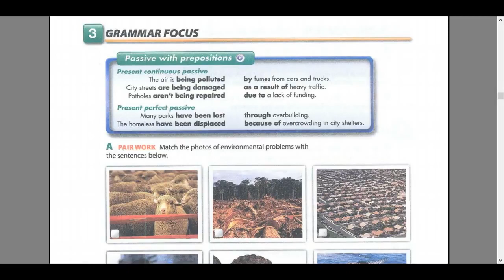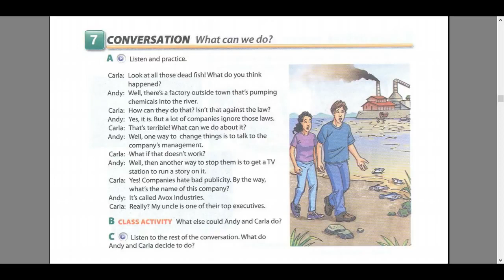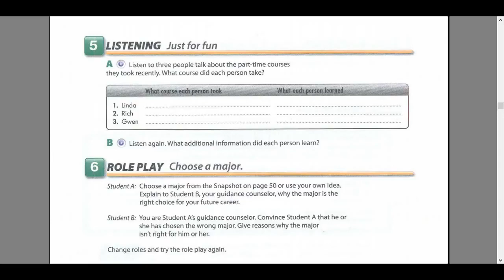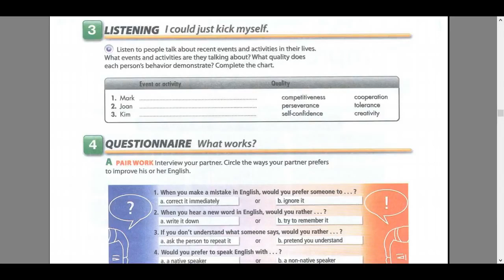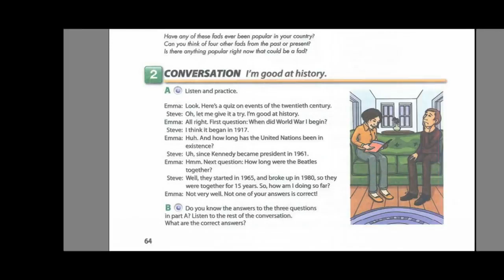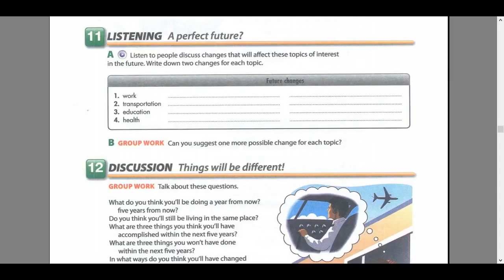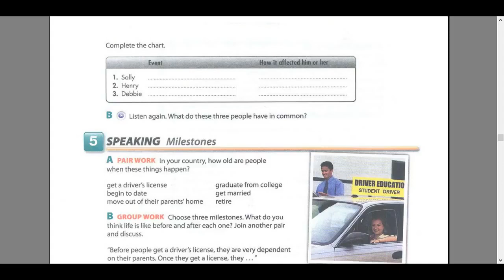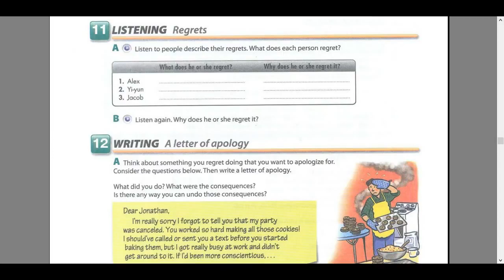CD 2 - Fourth Edition